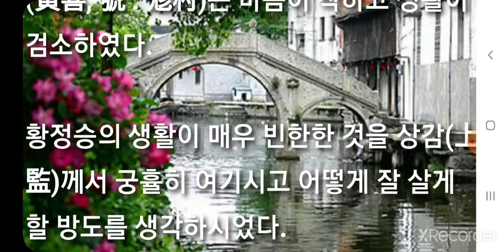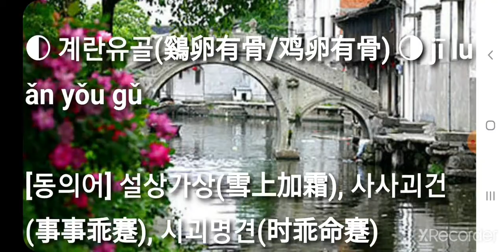계란유골 鷄卵有骨 鸡卵有骨 jī luǎn yǒu gǔ 필수사자성어 필수고사성어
필수사자성어 필수고사성어 계란유골(鷄卵有骨/鸡卵有骨) jī luǎn yǒu gǔ

▶ 계란에도 뼈가 있다. 운수가 나쁜 사람의 일은 모처럼 좋은 기회가 있더라도 무엇하나 뜻대로 되는 일이 없다. 계란에도 뼈가 있다는 속담으로 복이 없는 사람은 아무리 좋은 기회를 만나도 덕을 못 본다는 말

[동의어] ☆☆☆☆
[반의어] ☆☆☆☆